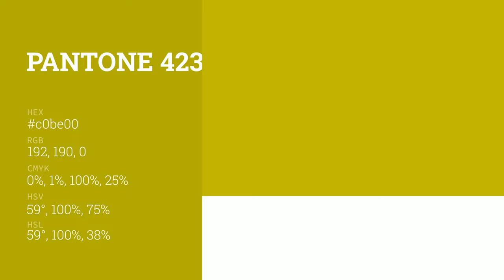color c0be00 hex color - Green color - Cool color c0be00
What color is ? c0be00 hex color - Green color - Cool color c0be00

Hex c0be00 Color Code is also known as color.

Hex c0be00 Color code in RGB color code model is created after adding 75.29% red color, 74.51% green color and 0.00% blue color.
Hex c0be00 Color code in CMYK color (process color) code model is generated after subtraction of 0% cyan, 1% magenta, 100% yellow and 24% black.